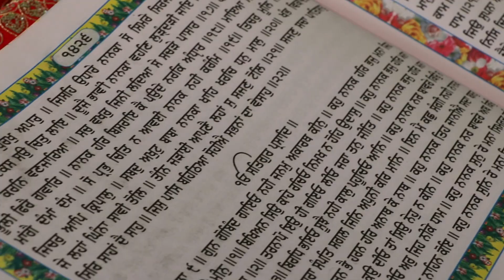Girl wedding highlights.